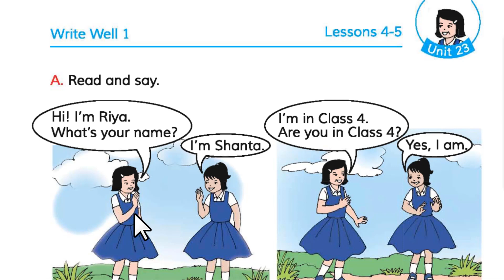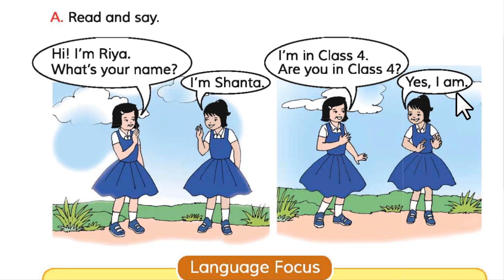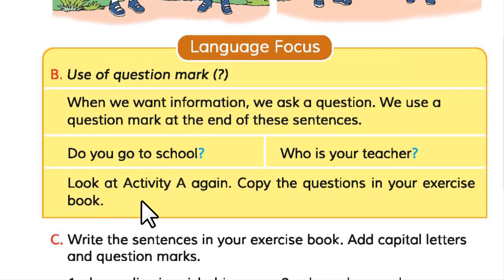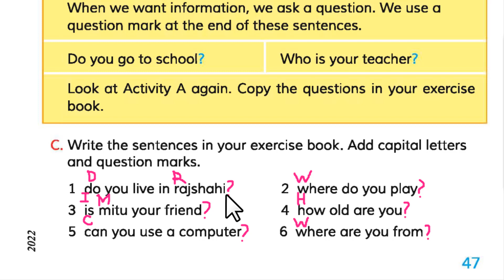Class 4 English | Unit 23 | Lessons 4-5 | Write well 1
In this video, we learn - Unit 23: Write well 1, Lessons: 4-5